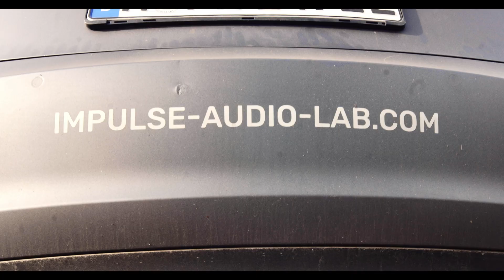Intelligent Driving Sounds and AVAS for Electric Vehicles by Impulse Audio Lab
Hi, we are Impulse Audio Lab – a unique blend of sound designers and software developers. We believe in the future of electric cars and the emotional power of interior driving sounds and AVAS (Acoustic Vehicle Alerting System). By merging intelligent algorithms with OEM brand specific sound design, we create outstanding audible user experiences.

The Munich Mobility Show "IAA MOBILITY" 2021 is a great opportunity for us, to show the world the next generation of EV driving sounds. Meet us there and get a test drive in our sound concept car!

Credits

Sound: Impulse Audio Lab GmbH
Music Composer: Robin Doerfler

Narrator: Laura Giauque

Hiker/Cyclist: Hanna Herder
Skater/SUP: Ferdinand Müller
Snowboarder: Tim Moers
Driver: Jasper de Kruiff
Driver: Christian Gajda
Driver: Robin Doerfler
Driver: Lukas Eichhammer
Boat: Patrick La Corte
Drone Shot: Benno Unterforsthuber
Consultant: Prof. Dr. Othmar Wickenheiser

This film was produced as a part of a bachelor thesis by Jan Kopp in 2020/2021 at Hochschule München.